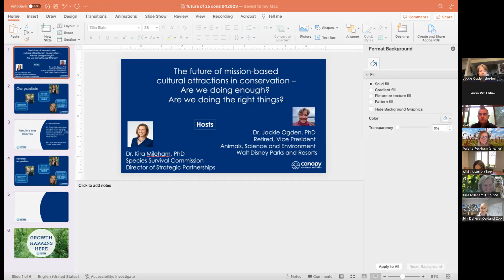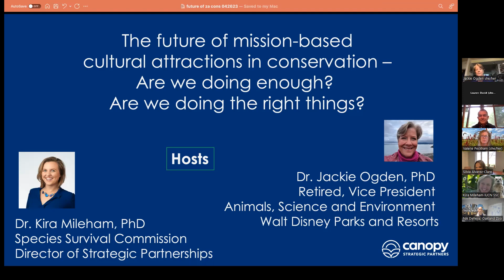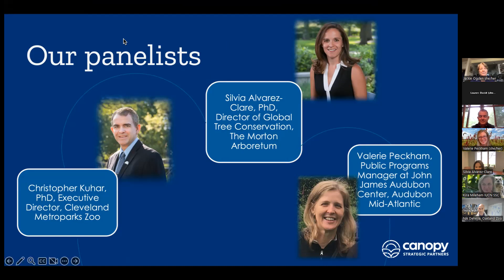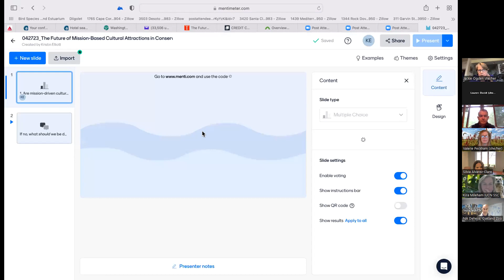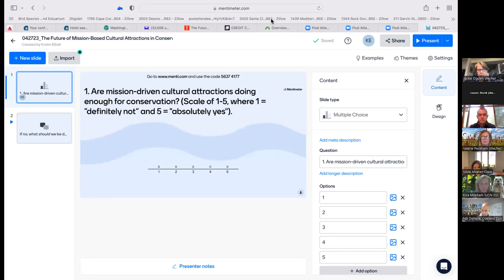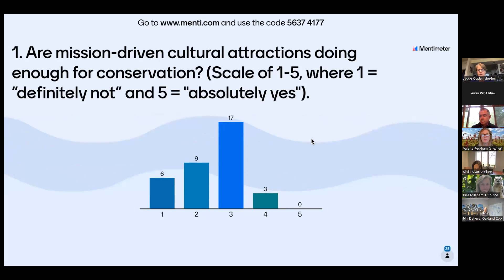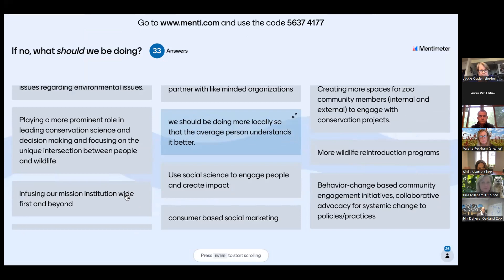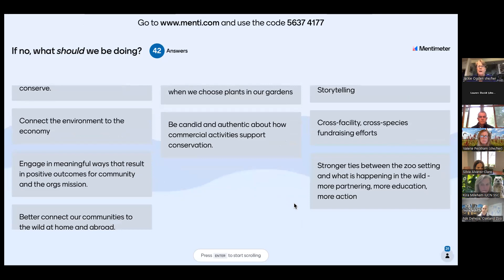"The Future of Mission-Based Cultural Attractions in Conservation" Community Conversations Webinar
Last month, we held the first of four webinars and focused on the role we play in our communities and what that should look like as we move into the future

In this second webinar, we continue the conversation focusing on conservation more broadly. Dr. Jackie Ogden leads the conversation along with co-host Dr. Kira Mileham, the Species Survival Commission’s Director of Strategic Partnerships.

Jackie and Kira are joined by panelists:
• Silvia Alvarez-Clare, PhD, Director of Global Tree Conservation, The Morton Arboretum
• Christopher Kuhar, PhD, Executive Director, Cleveland Metroparks Zoo
• Valerie Peckham, Public Programs Manager at John James Audubon Center, Audubon Mid-Atlantic

We discuss critical questions for our communities: whether we're doing enough, whether they're the right things, and if not, what we should be doing.